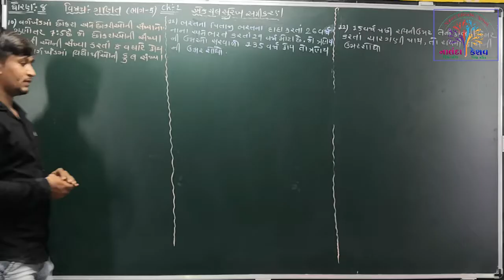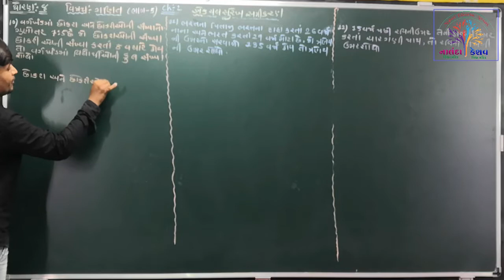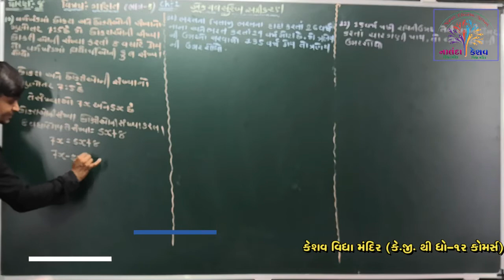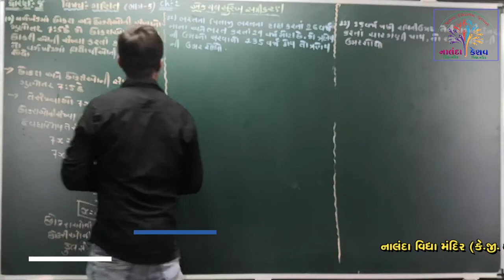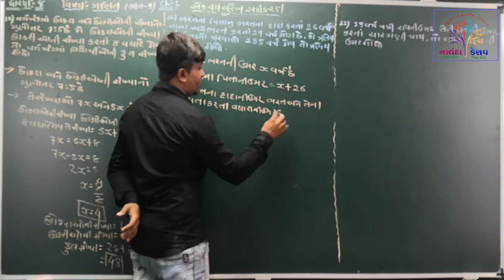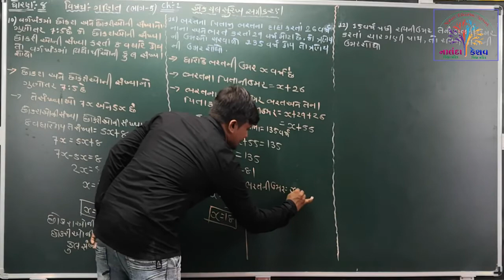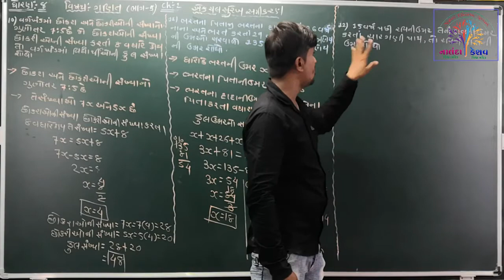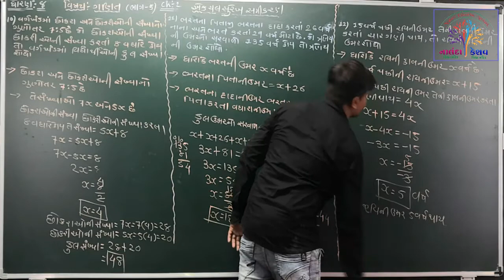ધો-૮ ગણિત પ્રકરણ-૨ એક ચલ સુરેખ સમીકરણ ભાગ-૫ (STD-8 Maths CH-2 One Variable Linear Equation Part-5)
ધો-૮ ગણિત પ્રકરણ-૨ એક ચલ સુરેખ સમીકરણ ભાગ-૫
(STD-8 Maths CH-2 One Variable Linear Equation Part-5)
Created By-Bhavesh Sir